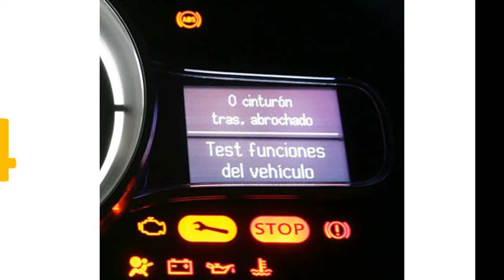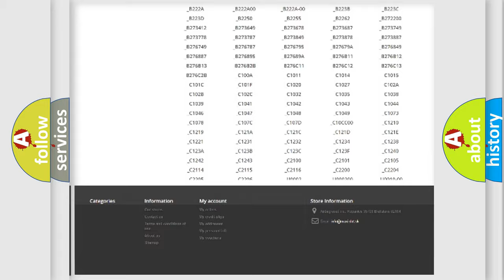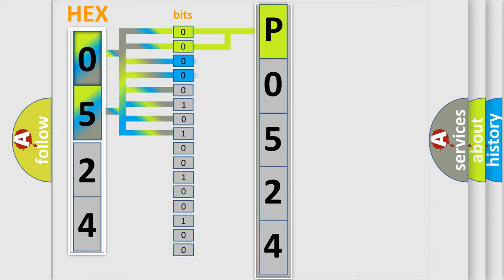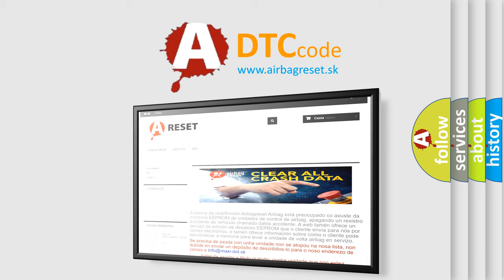DTC Dodge P0524 Short Explanation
Contents:
0:21 Basic DTC analysis according to OBD2 protocol standard.
1:48 Insight into programming
2:58 A diagnostically understandable description of the Diagnostic Trouble Code
3:05 Basic error definition

Make:
Dodge
Code:
P0524
Definition:
Communication Bus Line Error
Description:
Poor Bus line communication.
Cause:
 Loose or poor connections at the MICU and B-CAN connected units Faulty gauge control module